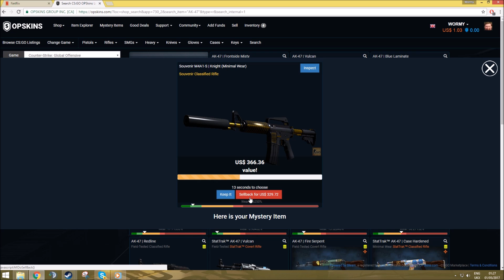$366 drop from mystery rifle (OPSKINS)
Yeah legit had a mini heart attack when this happened, dafuq.